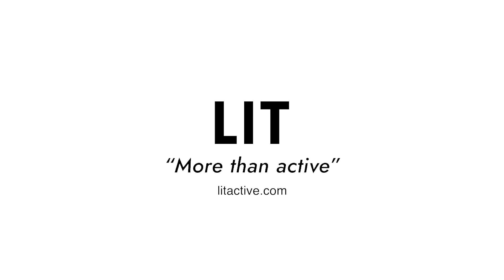Cropped Turtleneck Wool Sweater